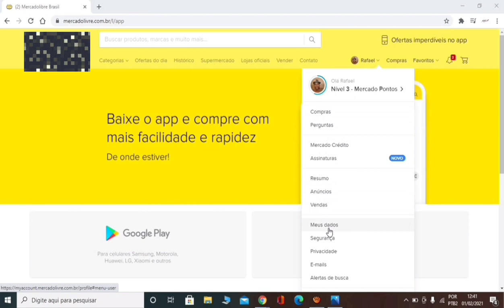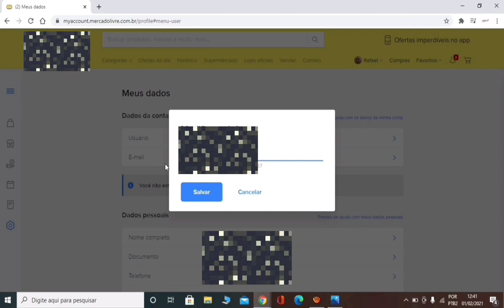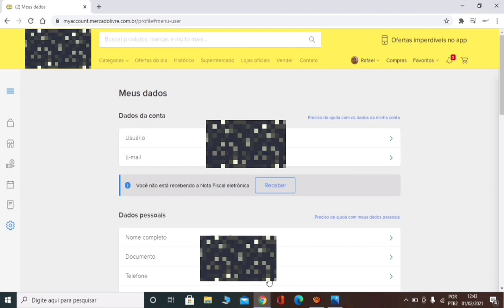COMO MUDAR SEU NÚMERO DE TELEFONE NO MERCADO LIVRE/MERCADO PAGO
🔹️🔹️MÁQUINAS CARTÃO CRÉDITO🔹️🔹️

🔹️🔹️CONVITES CONTAS DIGITAIS🔹️🔹️

◾PAG BANK:Quer ganhar R$20? Use meu link de indicação para abrir uma conta grátis no PagBank pelo celular. Faça uma recarga de celular ou pague uma conta, e pronto! ;D

◾CORA PJ:Criei minha conta PJ na Cora e não pago mais por boletos e transferências! Experimente você também

◾BMG:Já conhece a Conta Positiva do Bmg?
Ao abrir a conta e digitar RAF218U1 quando a Duda te perguntar ou na área Código de Indicação, você ganha R$10 direto na conta em até 3 dias.

◾WOOP SICREDI:Já conhece o Woop Sicredi? A conta digital para quem quer fazer a diferença na sua região. que a gente conta mais.

◾NEON:Oi, tudo bem? Use o meu código RAFAE31263 para abrir sua conta Neon! Vem dominar seu dinheiro

◾ALT BANK:Oi, eu abri uma conta no altbank , e quero te convidar. É uma conta digital completa, sem verificação de perfil, e que PAGA COMISSÕES para quem traz amigos. Clique no link para conhecer e abrir sua conta GRÁTIS. Vem comigo!.

◾INTER:Olá! Quer ficar livre das tarifas bancárias pra sempre? Baixe o App do Banco Inter e abra sua Conta Digital 100% gratuita. Já abri a minha e indico!com o

◾C6 BANK:O que é bom, a gente compartilha. Conheça o C6 Bank: o banco digital com saques e transferências ilimitadas, sem tarifas.

🔹️🔹️CONVITES CARTÕES CRÉDITO🔹️🔹️

◾NUBANK:Você recebeu uma indicação para conhecer o Nubank. Experimente uma vida financeira sem burocracias usando a conta digital e o cartão de crédito Nubank.

◾DIGIO:Cartão de crédito sem anuidade, sem mensalidades e com controle total pelo app! Peça o seu digio agora

◾NEXT:Hey! Esse é um convite pro next, o banco digital com tudo e que ainda pode ser Na Faixa. Free, grátis mesmo \o/

Lá tem conta + cartão de crédito, DOC/TED, transferências, Mimos que aliviam a carteira, Objetivos pra sua grana render e Vaquinha pra juntar dinheiro com a galera sem stress.

Baixa o app e coloca esse código aqui: 9Fnz8yn5tC